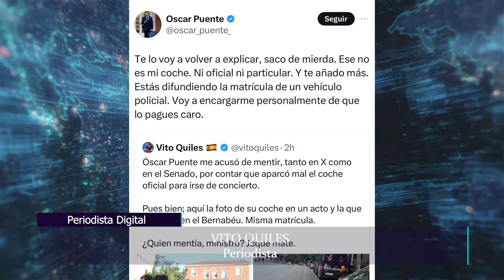VITO QUILES responde al ministro PUENTE: "Está para que le lleven a un ZOO a aprender de los MONOS"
La cosa va de "sacos de mierda", a ver cuál es el verdadero. Y nosotros lo tenemos claro.

El ministro más matón de la democracia, macarra hasta decir basta, el auténtico bulldog de Pedro Sánchez, nefasto al frente de la cartera de Transportes y peor aún enmerdando el panorama. Él es Óscar Puente, de sobra conocido por todos, y no precisamente por ninguna decisión brillante como político.

Este 17 de junio de 2024 contamos con Vito Quiles en el plató de Periodista Digital para desentrañar la reacción severa del socialista cuando el reportero 'le pilló' dejando su coche oficial tirado al lado del Bernabéu para acudir a ver a Taylor Swift. Ya saben, lo que le importa a laSexta es cuál es la canción favorita del ministro. Tierna Llapart.

Vito Quiles cuenta los hechos y responde con Bertrand Ndongo:

"Tenemos un ministro que está para que le lleven al zoológico con la familia a modo de espectador y que le enseñen el comportamiento del mono. Me parece una barbaridad y no sé si reír, llorar o preocuparme. Es un ministro llamando 'saco de mierda' a un ciudadano, cuando debería ser representante de todos. Me parece muy grave y la pregunta que me hago es que esto lo hubieran hecho Abascal o Feijóo... ¿Qué pasaría si lo hicieran ellos con un periodista de la izquierda? Yo alucino".